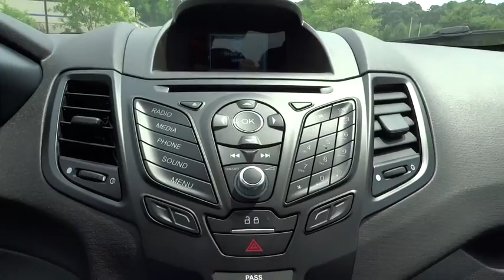2015 Ford Fiesta Morrow, Atlanta, Stockbridge, McDonough, Newnan, GA G1401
2015 Ford Fiesta

6790 Mt. Zion Blvd